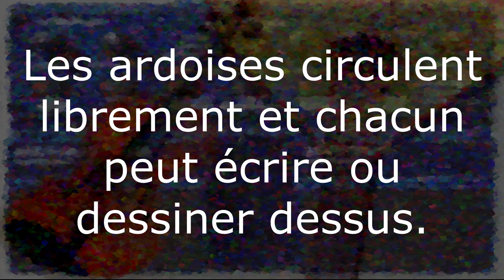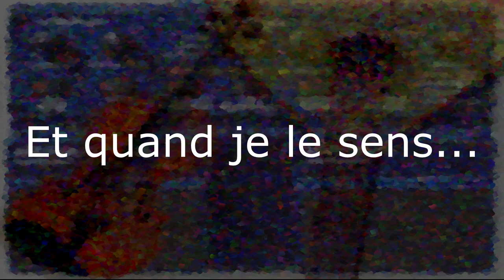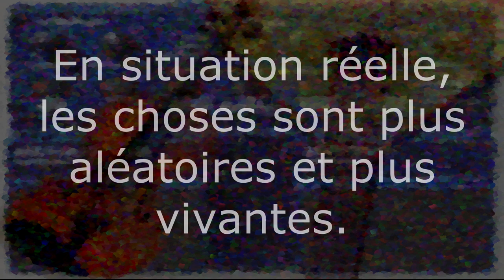S i T u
Musique en interaction avec le public

Cette démo a été réalisée à l'aide de mots tirés au hasard

François Requet